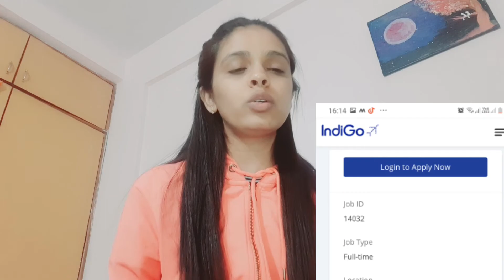Indigo Airhostess,cabin crew Jobs 2020|Airlines Jobs Notifications 2020|How to apply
Hello Everyone today i will share INDIGO latest notification details
if you want apply
Thankyou.